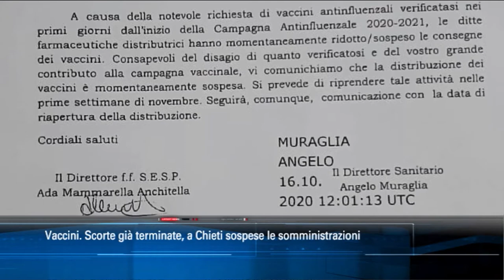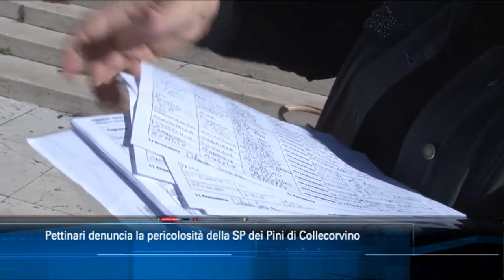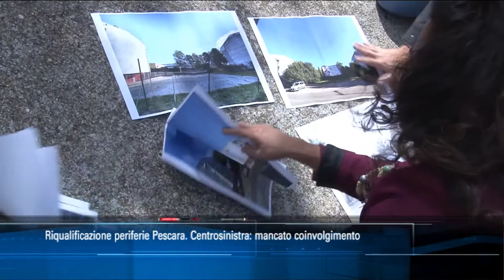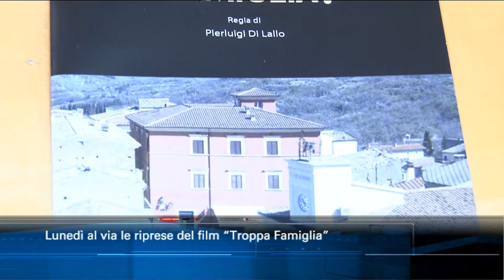TgSei Edizione delle 19 Sabato 17 ottobre 2020